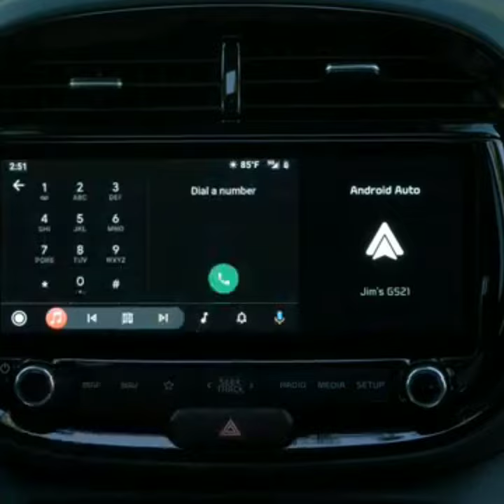New 2023 Kia Soul Small Boxy